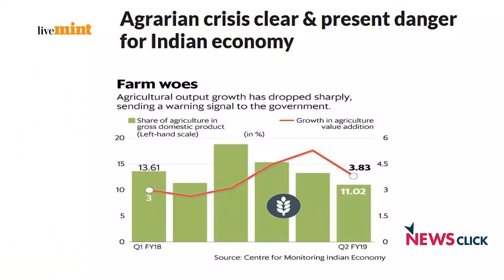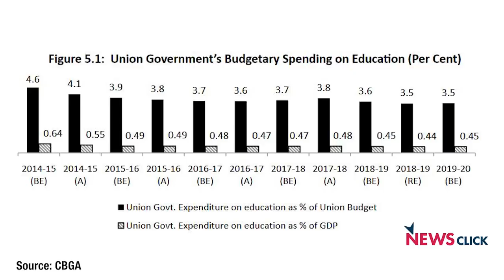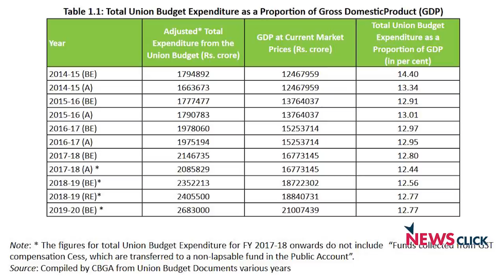5 साल में 6 बजट, लेकिन मिला क्या?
मोदी सरकार का अंतिम साल। संवैधानिक प्रथाओं के तहत तो यह होना चाहिए था कि मोदी सरकार अपने तीन महीने के खर्चे का ब्यौरा रखती। लेकिन सत्ता की राजनीति इन प्रथाओं का ख्याल नहीं रखती है। जाते-जाते मोदी सरकार ने एक पूरा बजट पेश कर दिया। यानी काम के पांच साल लेकिन बजट पेश किया छह बार। इस पर बारीकी से बात कर रहें हैं आर्थिक विश्लेषक प्रोफेसर प्रवीण झा...